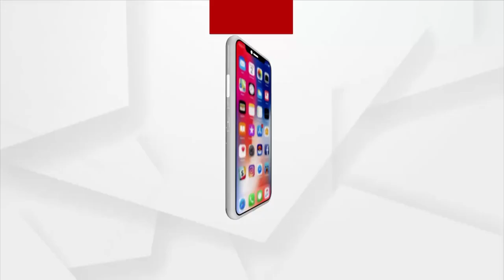2 Helpless Orphan Girl Awaits For Odisha Govt's Help For Livelihood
2 Helpless Orphan Girl Awaits For Odisha Govt's Help For Livelihood.